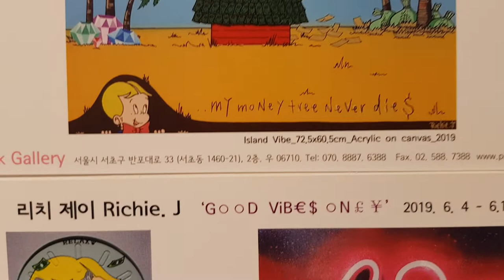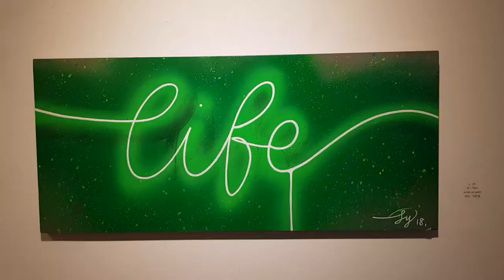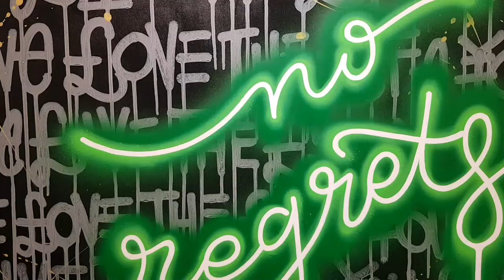Pink Gallery 111 핑크갤러리 Richie J 리치 제이의 " G○○D ViB€$ ○N£¥ " June 4, 2019 - June 16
작품구매는 pinkartfairseoul.shop 또는 pinkgallery.shop 에서 구매하실 수 있습니다. 감사합니다. You can purchase the painting on pinkgallery.shop or pinkartfairseoul.shop Thanks.

리치 제이 작가는 10대부터 영국의 식민지였던 남아프리카 공화국 수도 케이프 타운(유색인종45%, 백인32%, 흑인16% 인구비율)에서 보냈다. 그 이후 CPUT(Cape Peninsula University of Technology)에서 산업 디자인을 공부했다. 케이프타운은 교육적으로나 문화적으로 영국식 방식이 많이 자리잡고 있는 도시로 흑인과 백인간의 빈부격차가 큰 도시지만 사람들은 친절하고 느긋하며 여유롭고 긍정적이라 한다. 무지개국가 (Rainbow nation)라 일컬은 남아공은 다양한인종과 다양한 문화, 예절, 교육, 정서의 조화로 서로를 존중함에 익숙하고 매우 아름다운 자연의 경치와 예쁜 장소, 낙천적인 남아공 사람들의 영향을 받아서인지 그녀의 작품은 원색을 적절히 잘 사용하면서도 리치 제이 작가만의 색과 재치, 유머가 매우 긍정적 힘과 용기를 관람객에게 선사한다
이제는 그곳에서 보낸 작가의 십대 시간들이 강점이 되었지만, 그 당시 십대 어린 소녀가 맞닿았을 현실과 문화적 차이와 언어장벽, 이방인으로서 느꼈을 외로움은 참 많이 힘들었으리라 짐작한다. 그래서인지 그녀의 작품에는 절실하면서도 초 긍정적 메세지로 관람객에게 평화와 사랑을 그리고 희망과 꿈을, 관람자에게 미소와 행복을 안겨주는 에너지가 빛나고 있다.
세계대전에 병사로 참전하여 잠시 휴식할 때면 드로잉을 했다는 미키 마우스 만화가이며 애니메이터, 영화감독, 기업인 월트 디즈니(Walt Disney 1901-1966), 그래피티 작가로 뉴욕 거리 낙서 형식을 빌려 새로운 회화를 만든 신표현주의 현대미술 팝아티스트 키스 해링(Keith Allen Haring 1958~1990)의 작품이 그녀의 작품을 대할 때면 왠지 그 따뜻함과 사랑스러움 때문인지 기억난다.

유머스럽게도 핑크 빛 길, 하늘색 공간에 달러와 다이아몬드가 뿌려져 있는 배경에 햇님 같이 노란 미소의 행복한 스마일의 행진(BXXCH DON'T KILL MY VIBE_53x72.5cm_Acrylic on canvas_2018)작품은 감상자의 기분을 매우 업 시킨다. 골드 귀걸이를 하고 빨간 나비 넥타이를 한, 금발 머리의 어린 소년이 미화달러 가득한 듯한 사랑의 가방을 꼭 안고 있는 ‘A BAG OF LOVE(60X80cm_Acrylic on pannel_2019)’ 달러가방에서는 빨간 하트가 넘 실 넘 실 나비처럼 증발되어 뿜어 나오는 듯한 매우 재미있는 작품이다. 뭔가 절절한 사랑인 듯하면서도 어린 사랑, 젊은 풋사랑인 듯한 ‘YOU AND I (117x91cm_Acylic on canvas_2018)’ 작품은 보면 볼수록 너무 사랑스럽다.

“그때 그때 저 자신에게 주고 싶은 메세지나 느낀 점들, 모티브, 색감 그리고 제가 먼저 제 작품에서 그런 에너지를 느낄 수 있다면, 제 작품을 감상하는 분들에게도 그런 용기와 희망, 웃음을 줄 수 있지 않을까 생각해서 시작되었습니다. 제작품을 보고 삶에 지치거나 힘든 시기, 여러 고민의 시기를 보내고 있는 모든 분들이 모든 걸 잊고 행복한 부분을 돌아보고 용기를 받으셨으면 합니다. 주로 힙합음악가사나 평소에 느끼는 사람과 사람사이에 느끼는 사랑의 감정, 사람들의 성공하고 싶은 욕망 등등 대중의 심리에서 공감을 불러일으키고있는 주제를 다루며 남녀노소와 공감하고 소통하고 싶습니다. 라 고 작가는 말한다.